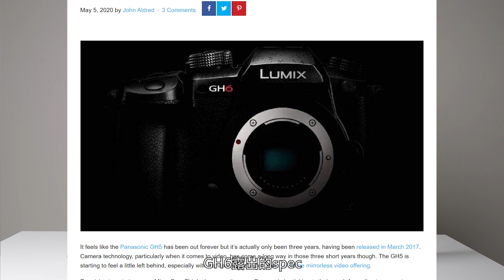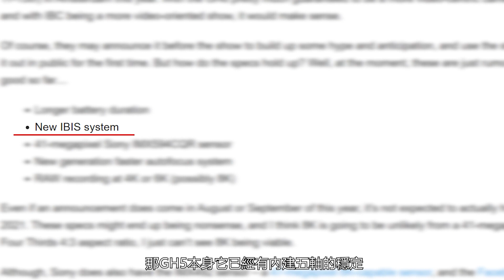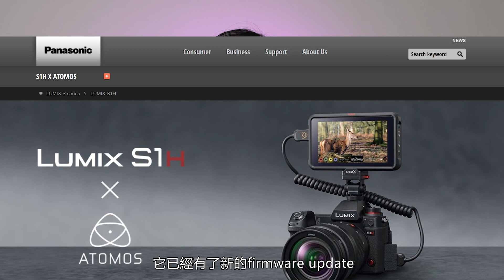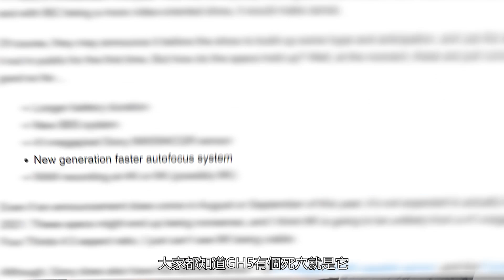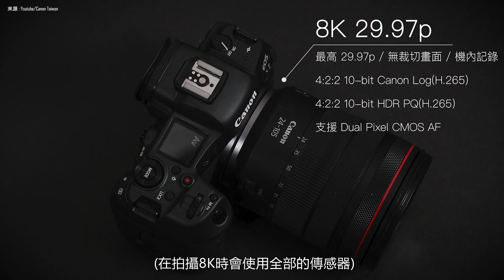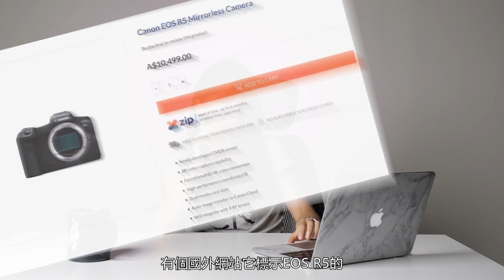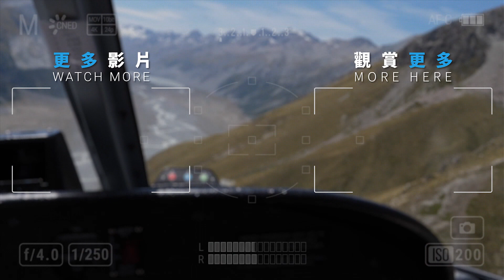EOS R5 V.S GH6之攝影師們來許願吧